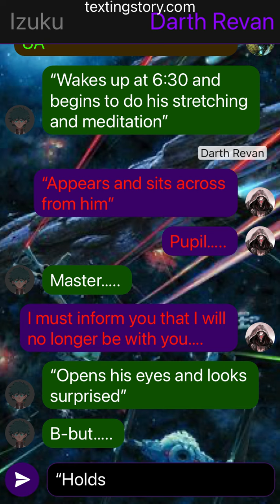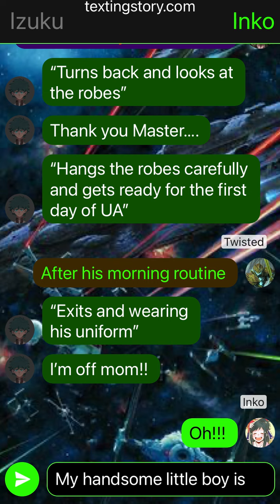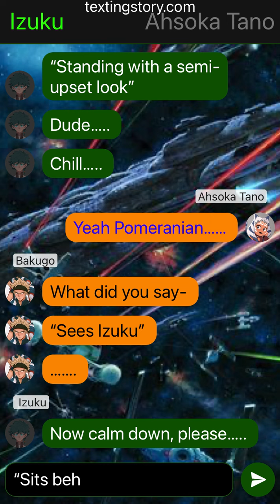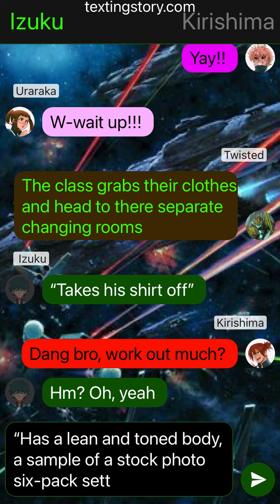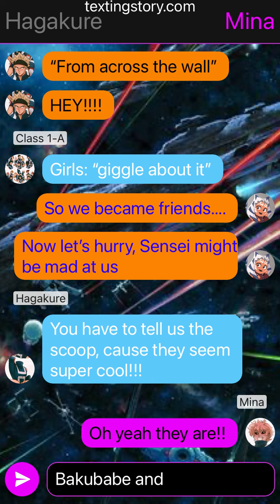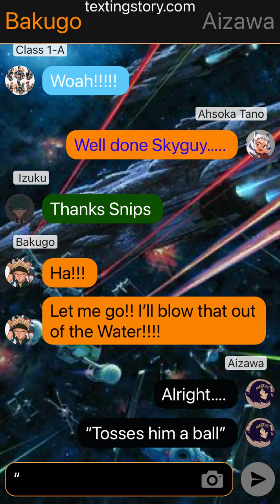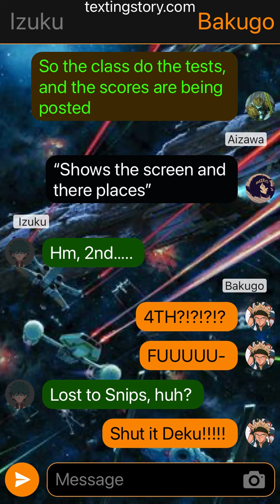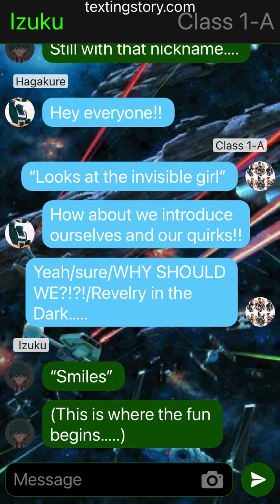Star Wars Deku Ep. 8